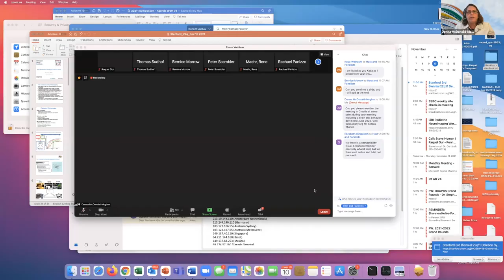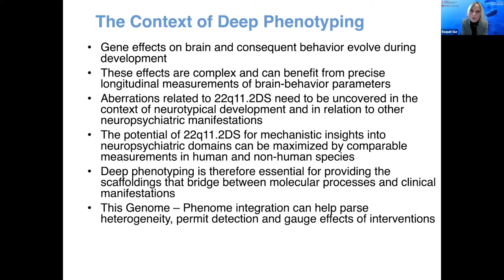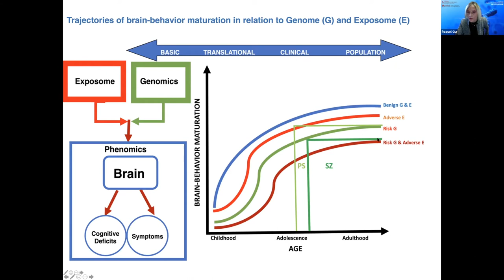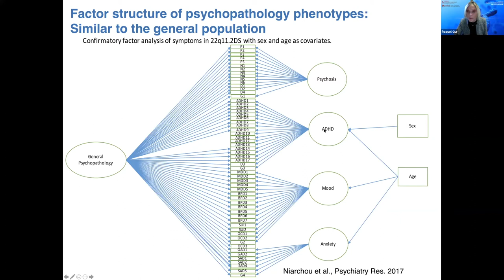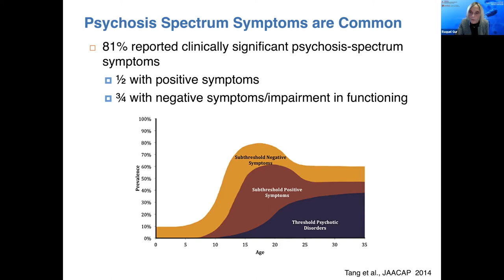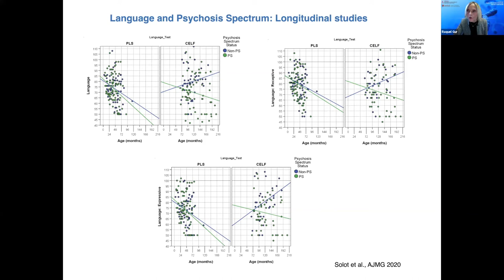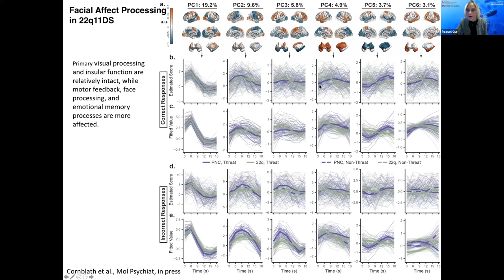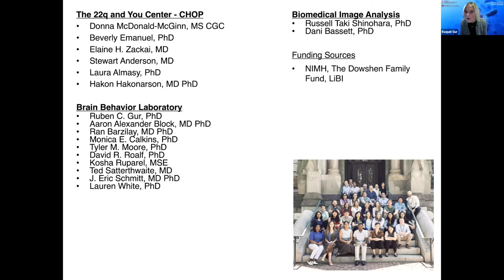2021 22q11 Deletion Syndrome Virtual Symposium - Session 1, Raquel Gur, MD PhD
The 3rd Biennial 22q11 Deletion Syndrome Virtual Symposium brought together an interdisciplinary community of clinicians, basic scientists and translational investigators to highlight new research and emerging topics in 22q11.2 Deletion Syndrome (22q11.2DS), and aimed to foster close interdisciplinary discourse. This scientific meeting included the following sessions: Genetics, Genomics and Development, with an overall theme of understanding the mechanisms underlying clinical variability in 22q11.2DS.

Topic: Deep brain behavior phenotyping in genomic studies

Presenter: Raquel Gur,MD PhD, University of Pennsylvania